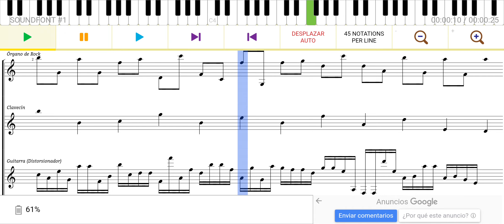Mmmmm ¿cómo lo podria llamar? music musica arte.